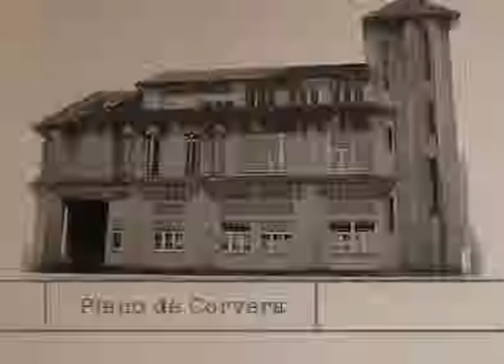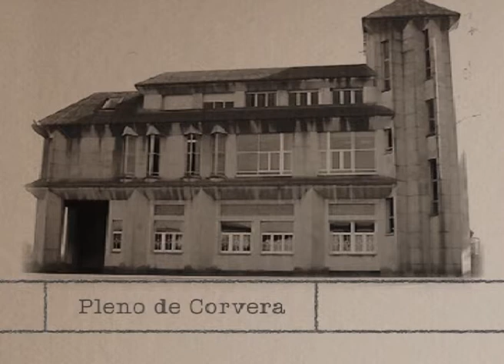Pleno Extraordinario de Enero de Corvera.mp4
Pleno extraordinario del Ayuntamiento de Corvera en el que se aprobó inicialmente el PGOU del concejo.